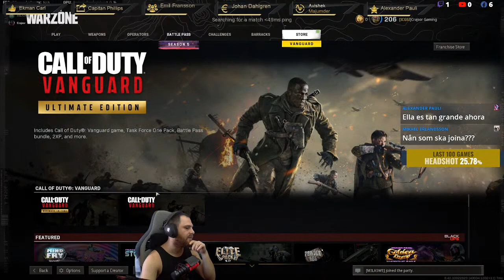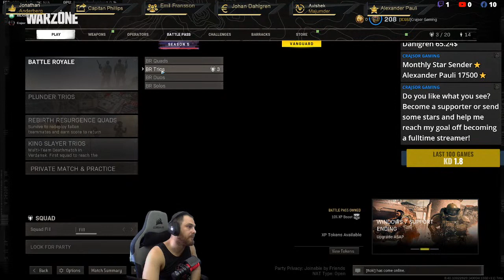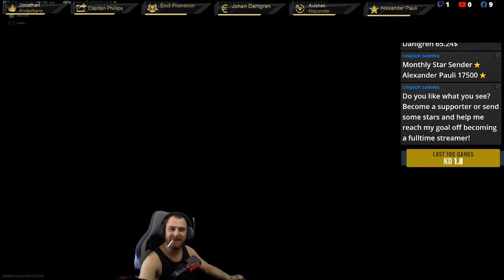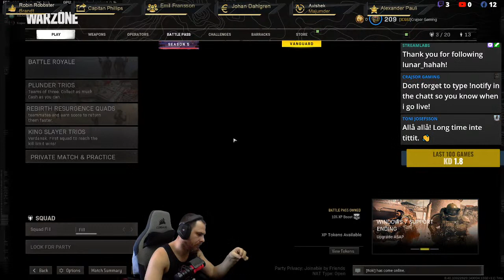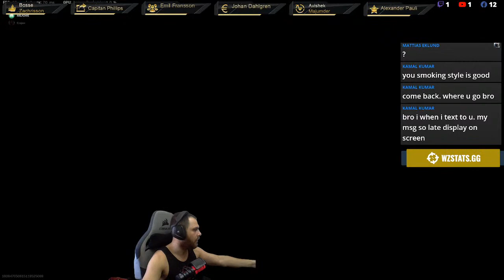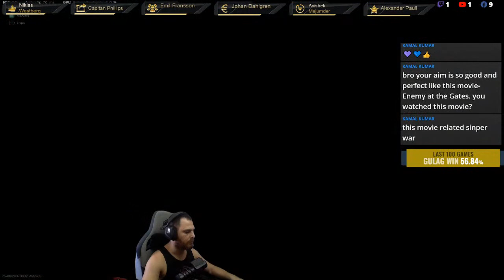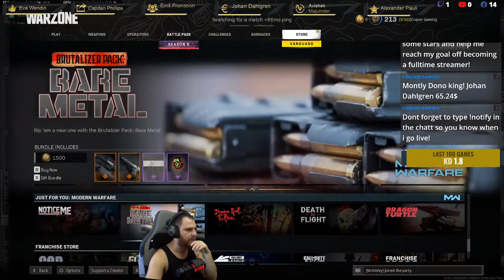Znibeeer!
Help me grow in a way thats free, type !notify in the chat!
Thank you everybody for the support 🥰🥰🥰
Personal Info:
Social:
All donations help allot and will go to make the stream better, thanks in advance!
1:Tony Gustavsson
2:Mattes Gaming
1:Johan Dahlgren 65.24$
2:SefooS 3.00$
3:$
⭐TOP 10 STAR SENDERS THIS MONTH!⭐
1:Alexander Pauli 15000⭐
2:Mikael Erlandsson 15000⭐
3:Kekkogaming_ 4000⭐
4:Andreas Ottosson 1730⭐
5:Mattias Eklund 1700⭐
6:Lucas Axelsson 1200⭐
7:Martin Gustav Fredriksson 710⭐
8:Plastburken 500⭐
9:Johan Carlsson 440⭐
10:Ali Alhabib 400⭐
Chat commands you can use include:
!notify: Will notify you when i goe live and will follow me for you.
!followage: Shows how long you've been following me.
!playing: Shows the game that the i am currently playing.